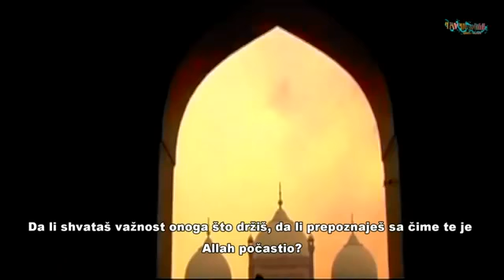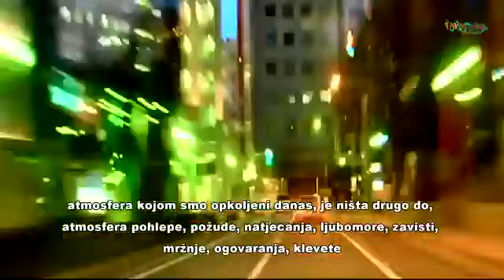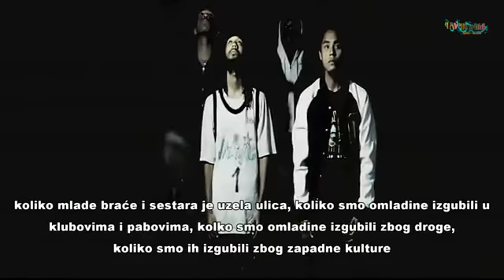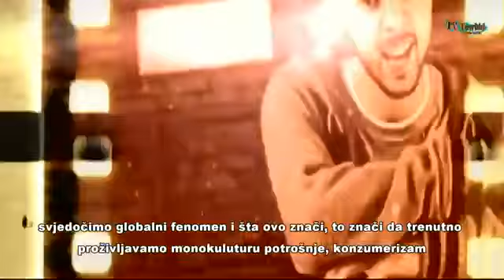Obmana ovim svijetom Šejh Feiz Muhammed